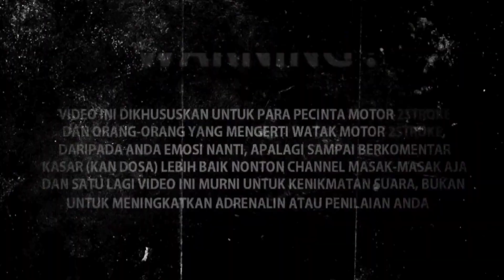RX-KING proses perbaikan setelah ngejim!! bengkel RKPM.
"SELAMAT MENONTON"BRADER!!!
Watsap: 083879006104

no wa bengkel RKPM: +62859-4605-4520 bro Iyan😎